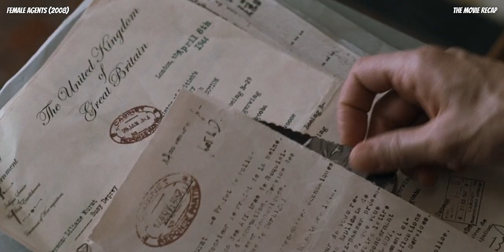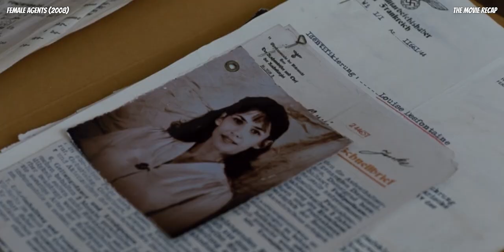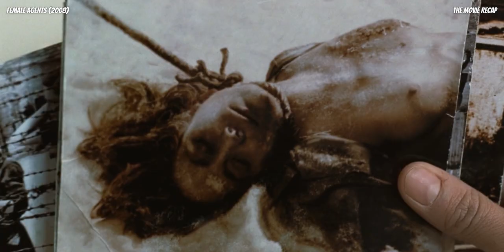5 Women Commandos Parachuted Into Occupied France In May 1944 To Protect The D-Day Landings Secret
In 1944, Louise Desfontaines, a Maquis, joins a clandestine espionage and sabotage service created by British PM Winston Churchill. She has to free a British agent under Nazi German control.